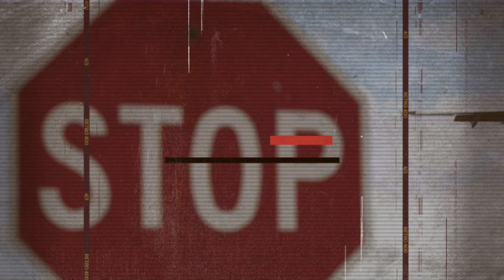Le COVID-19 a provoqué de sérieux problèmes cérébraux chez Tebboune | françe : tests obligatoires..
Le COVID-19 a provoqué de sérieux problèmes cérébraux chez Tebboune.

Aéroports français : des tests obligatoires pour tous dès le 7 novembre.